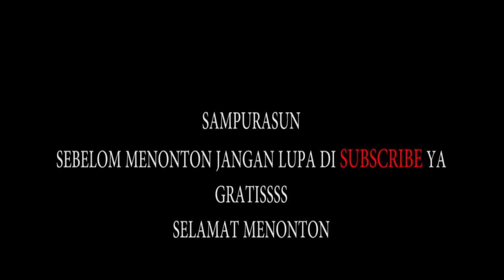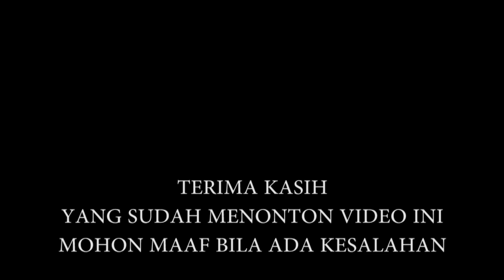WAYANG GOLEK. DAWALA REK DI PAEHAN (KI DALANG YOGASWARA SUNANDAR S)dobelk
VIDEO-VIDEO -LUCU